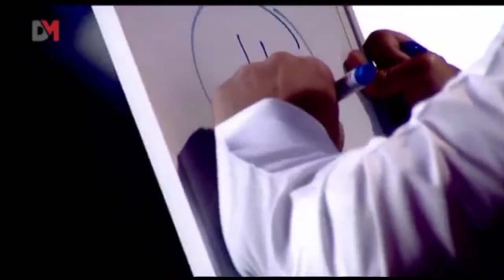الساحر معين البستكي ضيف في برنامج "من الآخر" 1